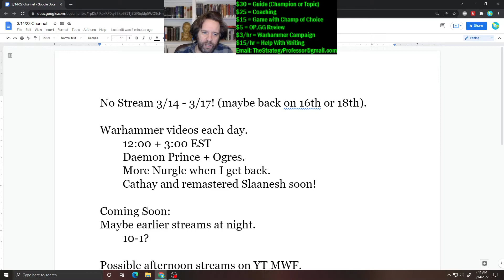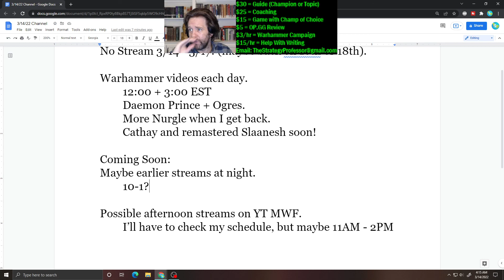Out of Town Content Schedule 3/14 - 3/17 -- Total War: Warhammer III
$30 Donation = Champion or Topical Guide of Choice (League or TW)